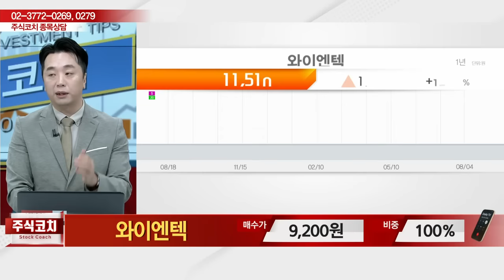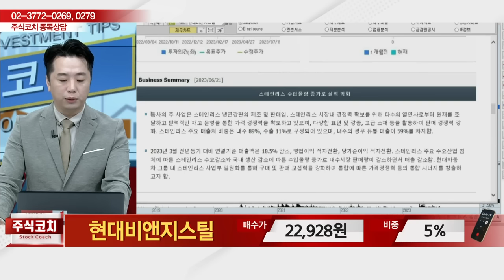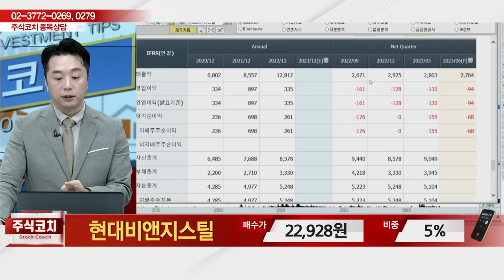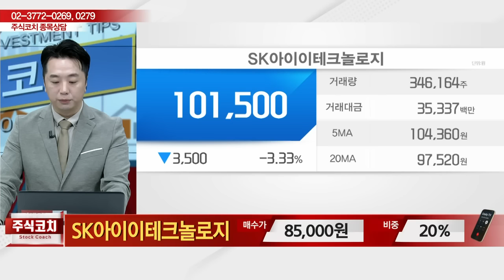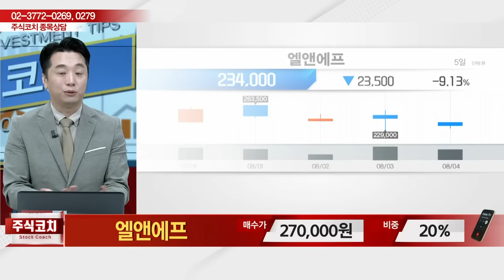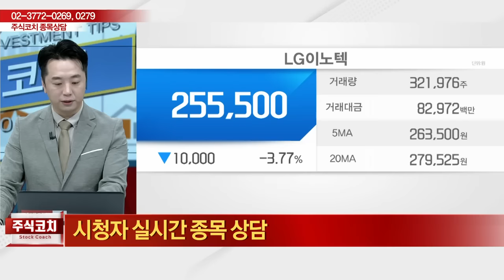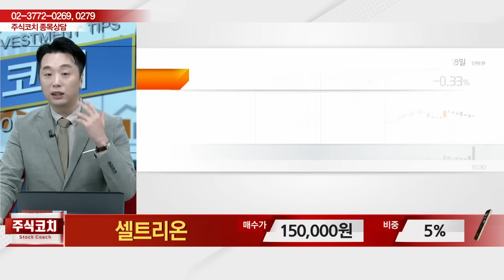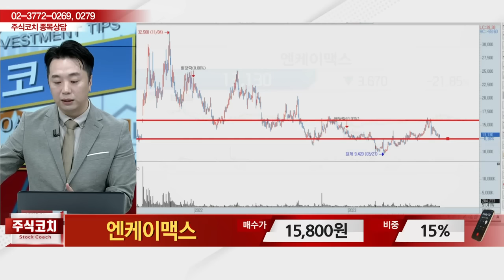비츠로테크, 와이엔텍, 현대비엔지스틸, 카카오게임즈, SK아이이테크놀로지, 엘앤에프, LG이노텍, 셀트리온, 엔케이맥스_김현구의 주식 코치 1부 (20230805)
09:30 비츠로테크
13:10 와이엔텍
17:55 현대비엔지스틸
22:45 카카오게임즈
28:30 SK아이이테크놀로지

32:50 엘앤에프
38:10 LG이노텍
42:15 셀트리온
45:45 엔케이맥스